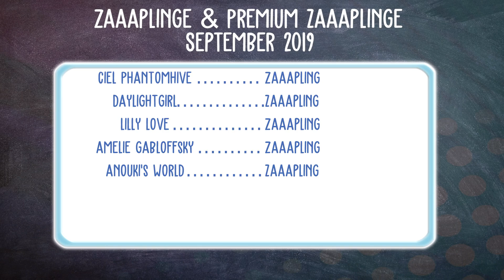Das Evil-Ninchen ✨ Sims 4 Reich der Magie #4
Let's Play Sims 4 Reich der Magie mit zaaap! [DEUTSCH]
Sims 4 Reich der Magie kaufen

4 Festplatten:
1x SSD von Samsung 256GB für Windows
1x SSD von Samsung 500GB für 4k Aufnahmen
1x HDD 3TB
1x HDD 1TB nur für Aufnahmen

Mein Zubehör:
Monitor: Acer Predator XB1 32"
2ter Monitor: Acer GD245HQ 23"